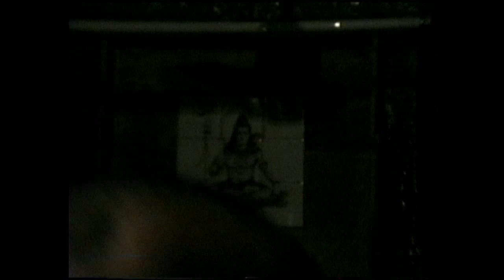11 24 96 KK 02 Kartik final